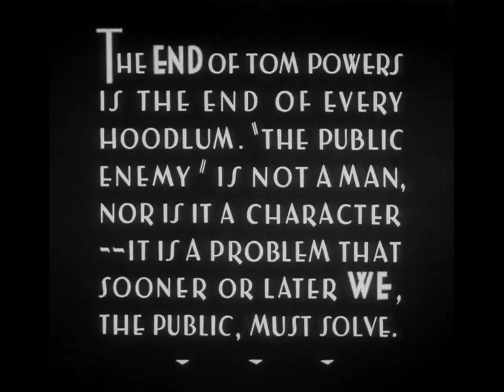The Public Enemy (1931): Final Scene